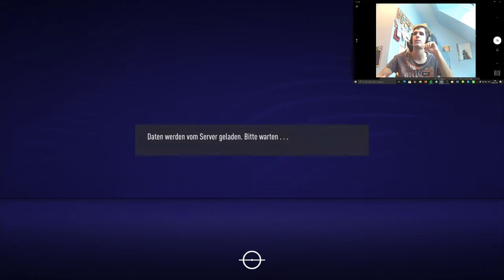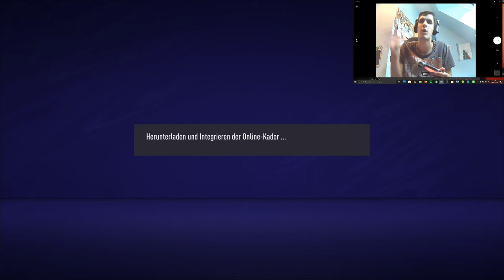FIFA 21 Erster Eindruck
Mein Erster Eindruck von FIFA 21

Viel Spaß

Hinsichtlich des Karrieremodus von FIFA 21 werden einige mit Spannung erhoffte Verbesserungen erwartet, nachdem im September 2019 auf Twitter unter dem Hashtag FixCareerMode zahlreiche Kritiken am Vorgänger FIFA 20 laut wurden.[3] Das Spielgefühl soll sich insbesondere durch neue Funktionen vom Vorgänger abheben. Zu diesen gehören zum Beispiel ein neues agiles Dribblingsystem, ausgereiftere Dribbling-Funktionen, bessere Steuerung der KI-Mitspieler und eine effizientere Zweikampf-Mechanik.[4] In Freundschaftsspielen steht etwa eine neue Rewind-Funktion zur Verfügung, die es erlaubt, das Spiel 30 Sekunden zurückzuspulen und dann von einem beliebigen Punkt an von erneut zu spielen.

Das Ultimate Team verfügt nun über einen eigenen Koop-Modus. Neben Éric Cantona wurden folgende Fußballspieler als neue Icons angekündigt: Petr Čech, Xavi, Ashley Cole, Samuel Eto’o, Philipp Lahm, Ferenc Puskás, Bastian Schweinsteiger, Davor Šuker, Fernando Torres, und Nemanja Vidić.[5] Jens Lehmann hingegen wird als einzige Ikone entfernt.[6] Das eigene Ultimate Team Stadion kann im Laufe der Zeit mit Pyrotechnik, Trophäen, Musik und Statuen angepasst werden. Es ist vorgesehen, dass der eigene Ultimate Team Club bei Bedarf von PlayStation 4 auf PlayStation 5 und von Xbox One auf Xbox Series X/S transferiert werden kann.

PSN: Vega032